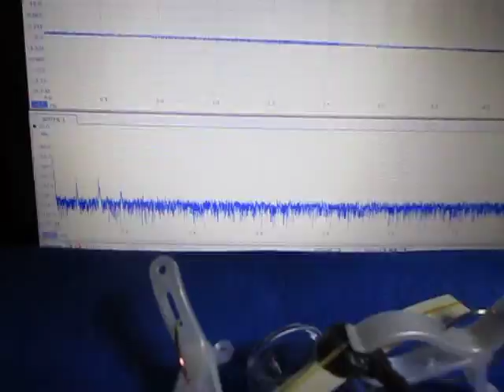超音波実験（アイデア：超音波伝搬現象の分類）